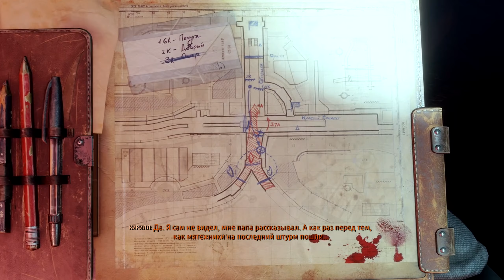Прохождение Metro Exodus - Two Colonels - Часть 3 "15 апреля 2035 года"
«Два полковника» (англ. The Two Colonels) — первое официальное дополнение к игре Metro Exodus.

Сэм давно мечтал вернуться на родину и надеялся найти там своего отца. В тёмных туннелях Метро это казалось совершенно невозможным, но, когда спартанцы обнаружили, что Москва была не единственным пережившим войну городом, надежда уже не казалась такой несбыточной.
Пускаясь в долгое путешествие на родину, Сэм оставляет «Аврору» позади. Его дорога пролегает через разрушенные цунами пристани и руины фабрик и домов Владивостока. Чтобы выжить и достичь цели, Сэму придется применить все свои навыки, так как препятствия на пути домой оказываются намного сложнее, чем он мог ожидать.